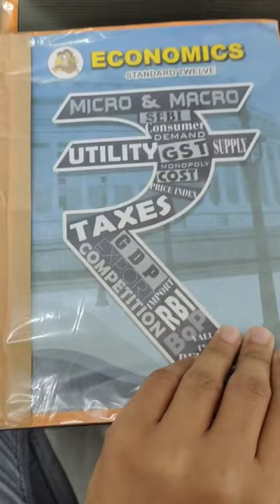commerce student sitting in science lecture🤣 | Piyush Sadhwani